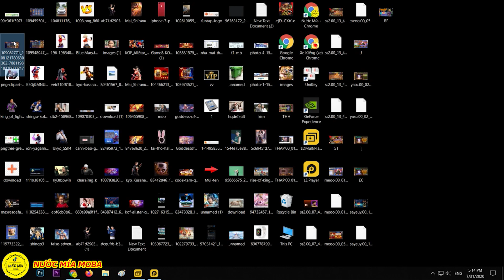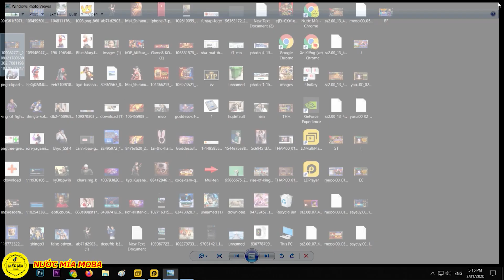KOF AllStar - Quyền Vương Chiến : Lộ Sự Kiện Lấy Lee Rekka Cực Ngon , Dễ Lấy , Ai Cũng Sẽ Có